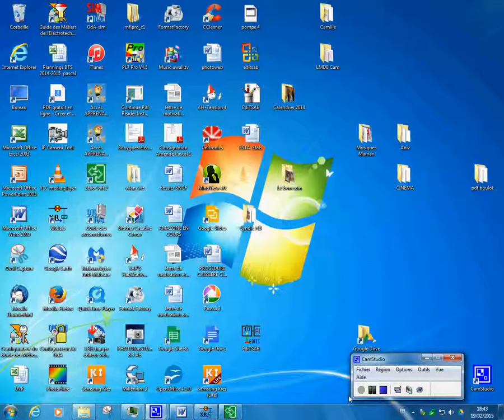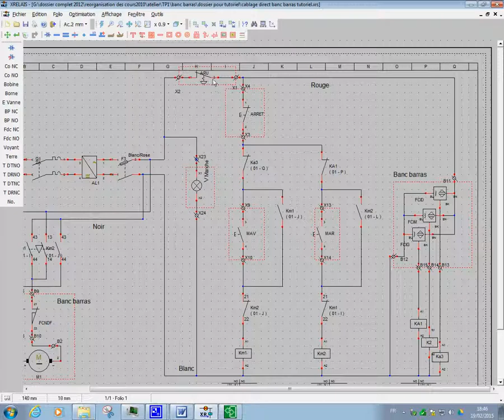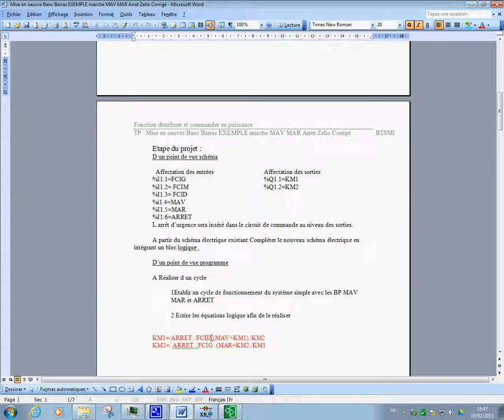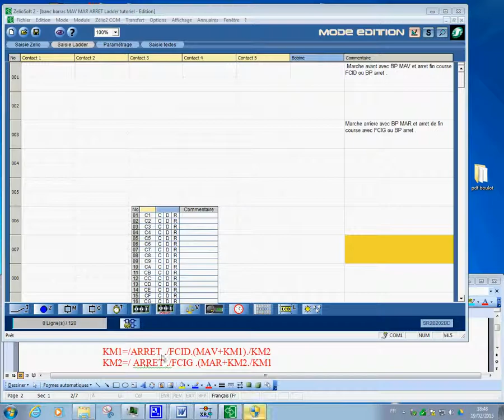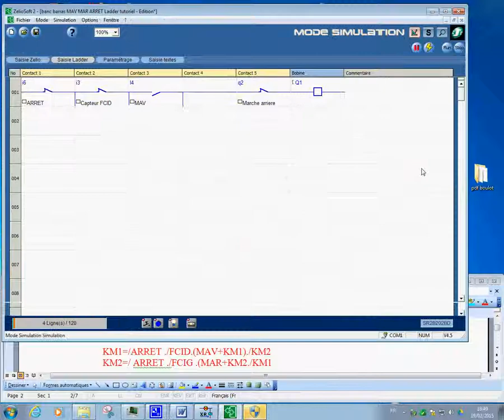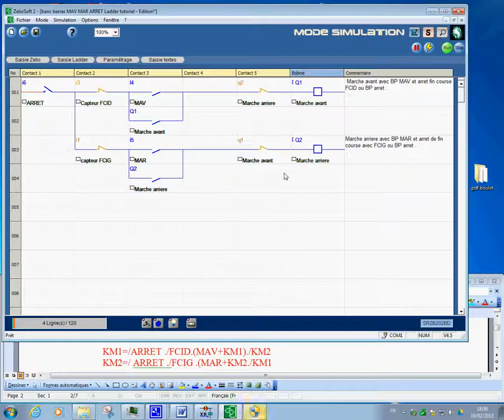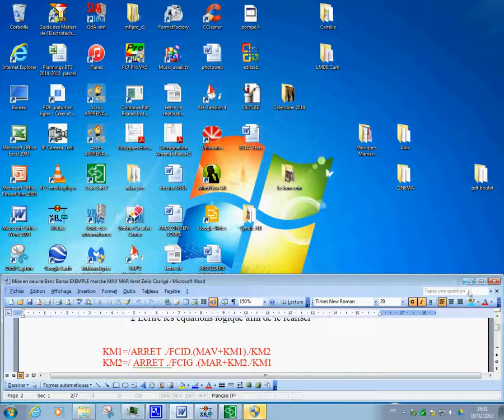Tutoriel banc barras ladder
Comment utiliser bloc logique programmable Crouzet en ladder sur une application de convoyage